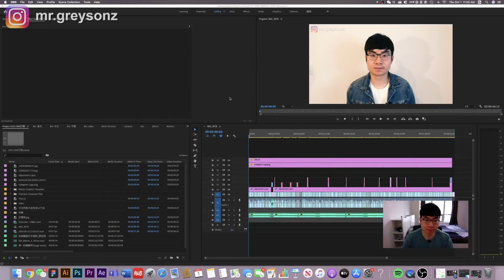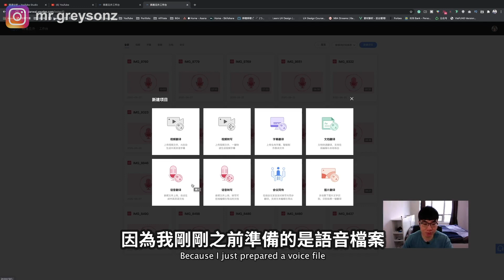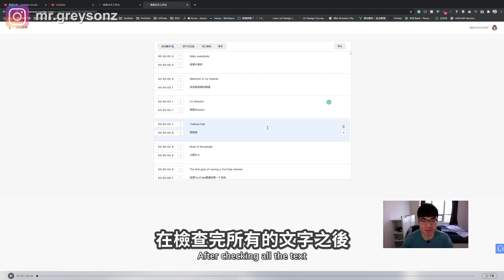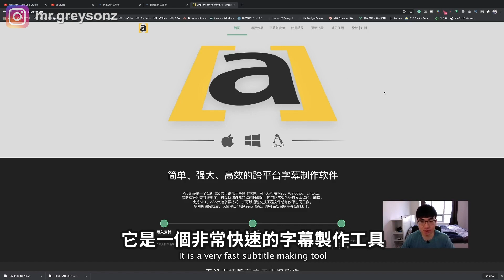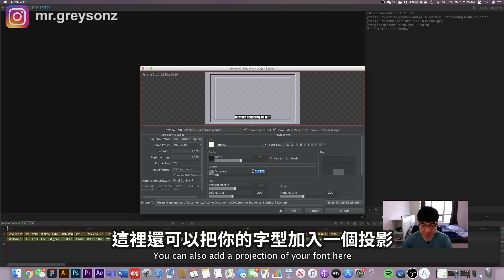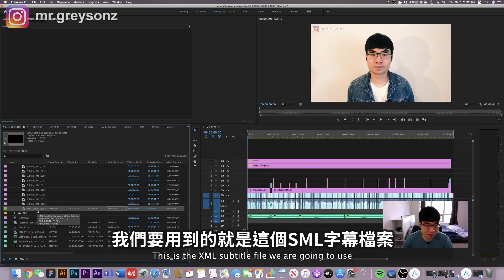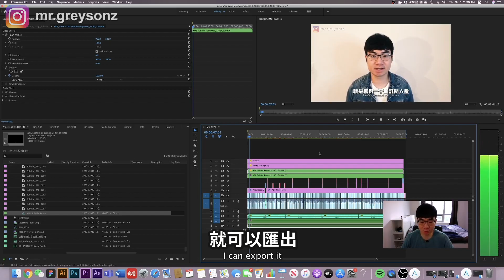【影片上字幕教學】如何快速上字幕 | 免費字幕製作軟體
有很多觀眾都問我，我的內嵌字幕是如何製作的。首先我想回答一個大家的疑惑：影片要不要加入內嵌字幕。我個人認為影片加上內嵌字幕可以更好的幫助觀眾理解你的影片內容。因為我擔心有些觀眾可能不習慣我的口音，如果沒有字幕可能會聽不清楚我在說什麼，所以我就習慣內嵌一個字幕，方便觀眾理解。這真的取決於你的個人偏好。其實我製作字幕的過程非常簡單，用的也是免費的工具。所以今天這期影片，我就會和大家分享，我在每次製作影片時，是如何加入字幕的。如果你想在你的影片裡面加入字幕，那就繼續看下去吧。
（這裡分享更多的網絡創業和個人成長心得）
 ► 每個Youtuber必備的數據分析工具Tubebuddy（免費）

【YouTube賺錢】如何找到自己的頻道主題|如何找到利基市場

【YouTube 賺錢】10個原因導致你的影片沒有人看|如何增加影片觀看量

【YouTube賺錢】在開頻道前，請先做好這10件事

YouTube賺錢|如何做好YouTube影片關鍵詞優化

YouTube賺錢2020|最簡單的製作YouTube視頻方法|如何不拍視頻在YouTube賺錢

【 YouTube頻道獲利政策解析 】申請YouTube頻道獲利過程

YouTube賺錢 | 2020年15個最熱門YouTube頻道主題